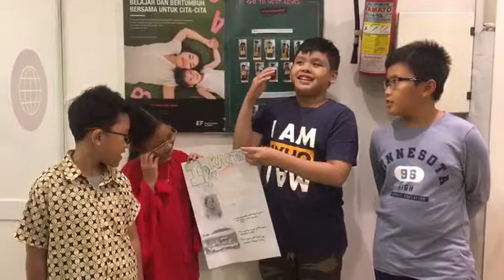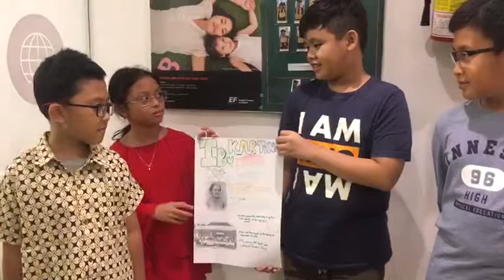Bima Primaditya_201905061443473703_EFChallengeK&T2019